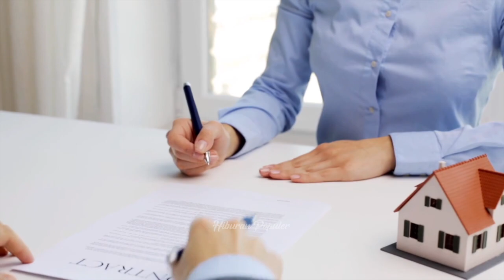BIKIN LAWAN GAGAL FOKUS‼️ Intip Gaya Hidup & Karir Melati Daeva Pebulutangkis Putri Indonesia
Menjadi ganda campuran nomor satu  tanah air, tak berlebihan rasanya jika Daeva Melati pernah bercita-cita pengin jadi juragan properti dengan niat membeli selusin rumah dalam setahun.
Meski hal itu hanya sekadar guyonan belaka, namun tentu bukan hal mustahil bagi partner Praveen Jordan itu mewujukan impiannya. Sebab pasangan ini total sudah mengumpulkan hingga 10 miliar rupiah.
Lalu bagaimana karier  dan pendapatan seorang Daeva Melati secara lebih rinci? Caritahu hanya di konten sportainment hari ini.